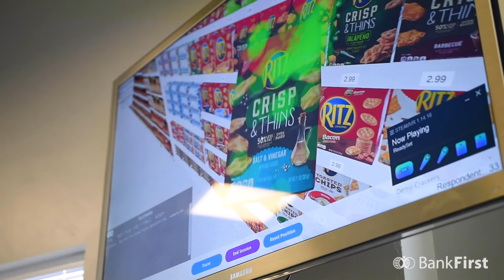Bank First "Made In" video series - Introduction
Bank First is a relationship-based community bank focused on providing innovative products and services that are value driven. We take pride in knowing our customers on a personal level and believe by working together we can transform lives and build stronger communities for our future generations. In our new “Made In” video series, we will showcase a few of the remarkable businesses and organizations that make our communities a great place to live and work. Join us as we share their stories and highlight a unique product or service they are producing locally.